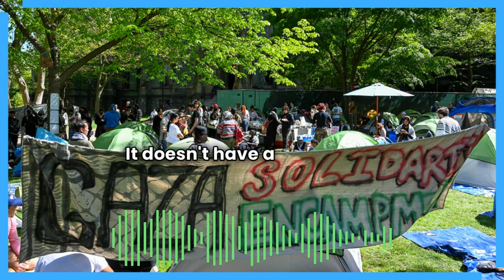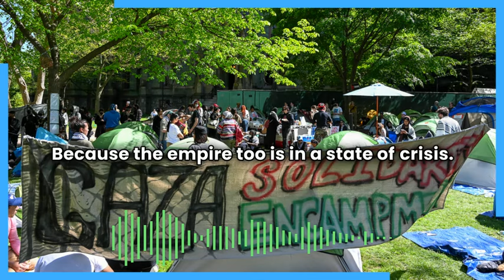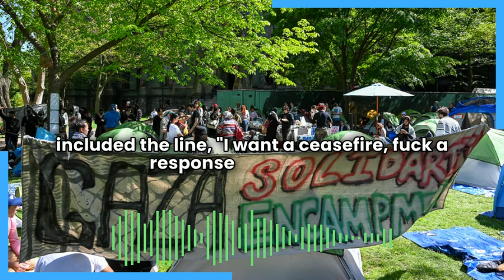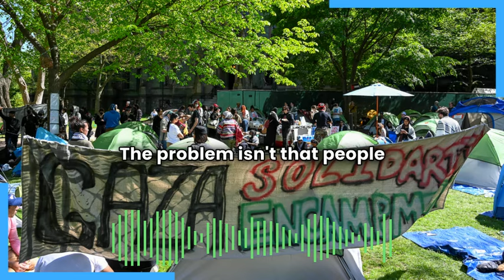The Problem Isn’t Civil Disobedience, It’s Civil Obedience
The problem isn’t that people are becoming too radicalized against their government, the problem is that people aren’t radicalized enough. The problem is that the freaks who rule over us are not sufficiently afraid of us.